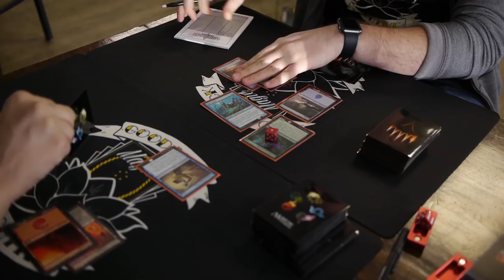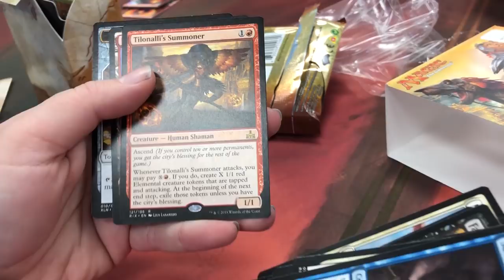How to Teach a Friend to Play Magic the Gathering: Top 5 Tips! | MtG Lessons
Want to teach your friend Magic the Gathering? Here's our top 5 tips on brining a new person into the game!